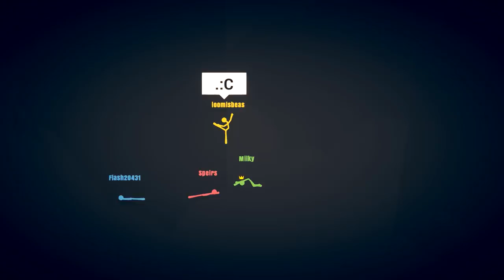THE KING STICK - Stick Fight: The Game